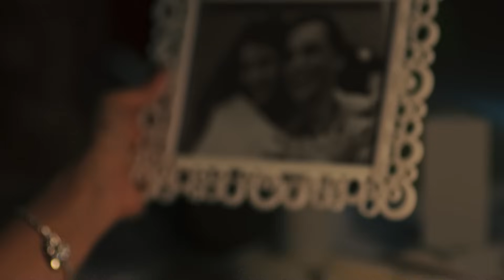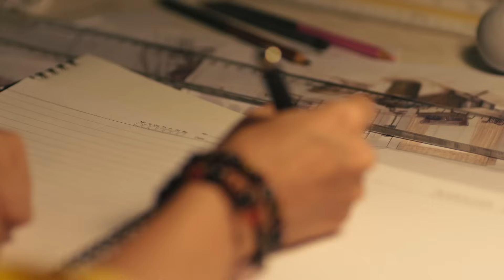Broken Hearts (Forbidden Love) | Episode 11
Broken Hearts - Ahana thanks Rehan for returning her bracelet. Roshni is excited about a visitor. Anant meets Ahana and asks her to marry him!

Dil Sambhal Jaa Zara is about a girl, Ahana. It is about her life, her hate, her love and in the final moments, her death.
It is a tragic story of love of the unrequited kind.
The premise of the show is simple but something that lives with you a long time after you have finished with it.
When you shun love and make your decisions in the absence of it you walk down a path from which you can never return. Then when love comes knocking, it’s just too late.
To understand the story we must first meet three families, the Raichand family, the Mathur family and the Gupta family.

Broken Hearts Cast
Sanjay Kapoor
Smriti Kalra
Aashim Gulati
Niki Aneja Walia
Indraneel Bhattacharya
Beena Banerjee
Anandita Pagnis
Krrish Wawa
Bidisha Ghosh Sharma
Naveen Pandita
Geet Sharma
Swati Tarar